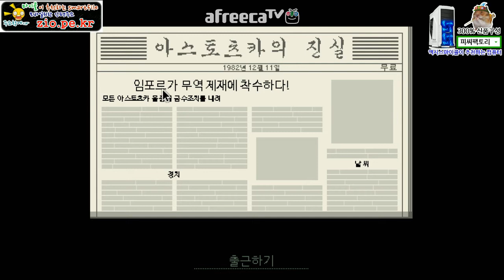[마이콜] 페이퍼플리즈: 여권 내놓으시오! 2회차 (5/11)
액시스마이콜의 게임방송

인디게임
Paper please
스팀에서 구매해서 플레이 하실 수 있습니다.

GameCommentator
AftreecaTV BJ
생방송은 오후 9시부터